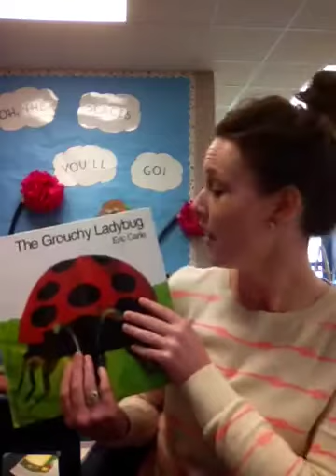Miss Hall's Book Commerical